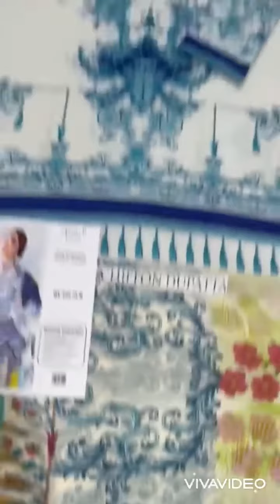Maria b HA428-21 branded ladies suits in whole sale rate cloth business